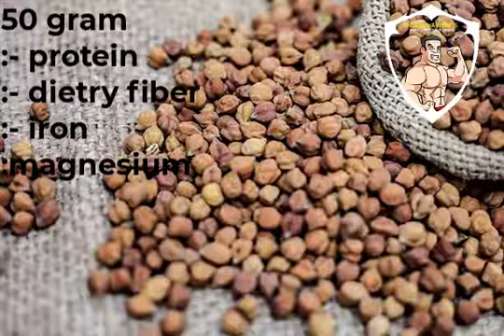बॉडी नहीं बन रही तो ये 5 चीजे रोज खाओ / top 5 bodybilding food to make your body muscular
hi in this
top 5 bodybilding food to make your body muscular